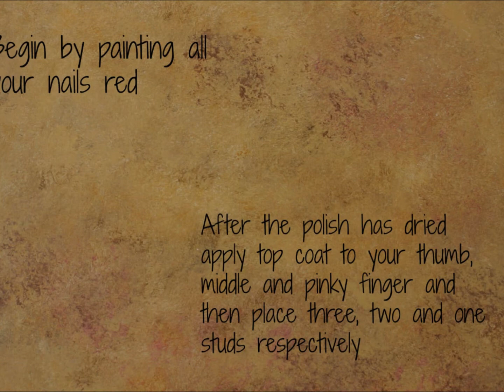Golden Studs and Flocking Powder Nail Art